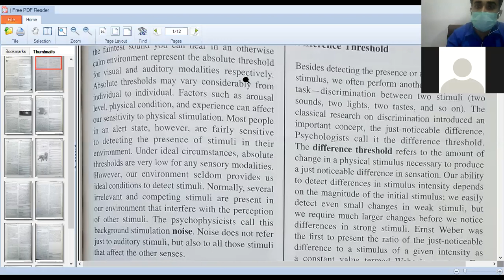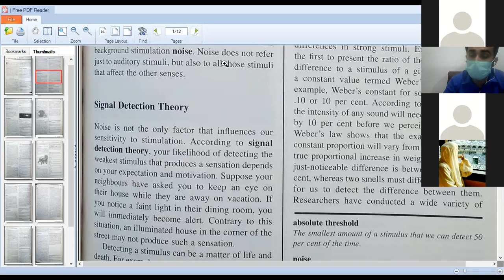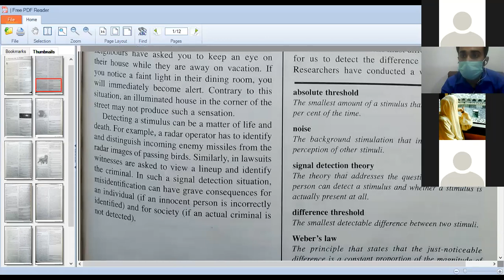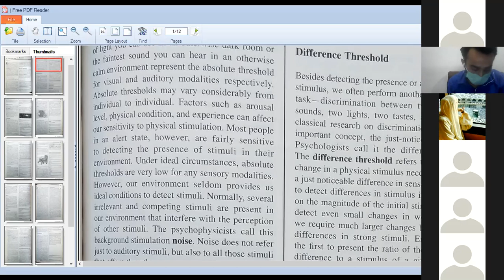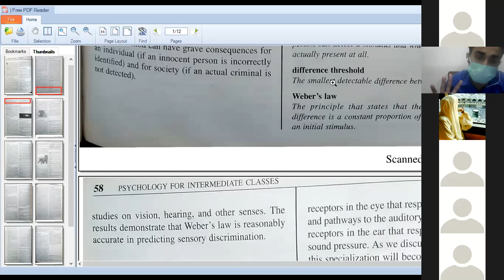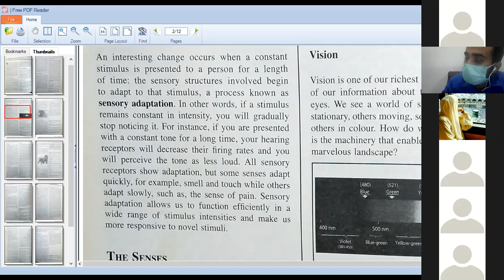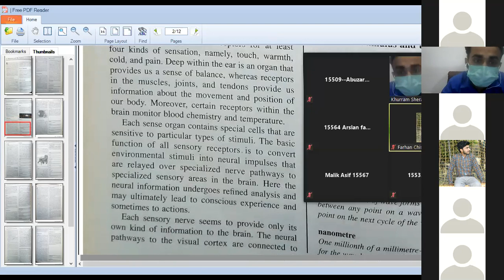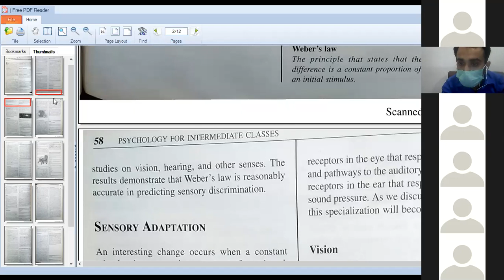lecture no:6 Absolute Threshold, Signal Detection Theory, Difference Threshold